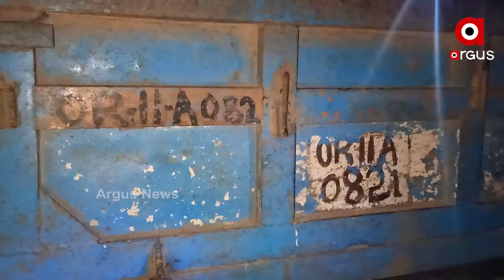ଟ୍ରାକ୍ଟର ଓଲଟି ୪ ମୃତ୍ୟୁ, ୪୦ରୁ ଅଧିକ ଗୁରୁତର ଘଟଣା ....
ମୟୂରଭଞ୍ଜ ଝାରପୋଖରିଆ ଥାନା ମୁରୁଣିଆ ଗ୍ରାମର ଢିପାସାହି ନିକଟରେ ଟ୍ରାକ୍ଟର ଓଲଟି ୪ ମୃତ୍ୟୁ, ୪୦ରୁ ଅଧିକ ଗୁରୁତର ଘଟଣା । ଏବେବି ଉଦ୍ଧାର କାର୍ଯ୍ୟ ଜାରି । ମୃତ୍ୟୁ ସଂଖ୍ୟା ବଢିବା ନେଇ ଆଶଙ୍କା କରାଯାଉଛି । ଟ୍ରାକ୍ଟରଟି ଭାରସାମ୍ୟ ହରାଇ ୧୫ ଫୁଟ ତଳକୁ ବିଲ ମଧ୍ୟରେ ଖସି ପଡ଼ିଛି .